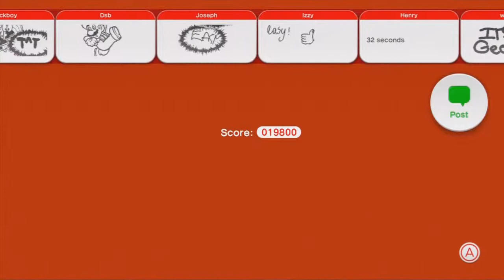Revogamerz Plays Super Mario 3D World w/Noemi Part 9 - Stop Stuffing My Face!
Noemi and I take on this amazingly cute and feel-good game called Super Mario 3D World! It would help me out a lot! ;D
Some other playthroughs I've done that you might like: